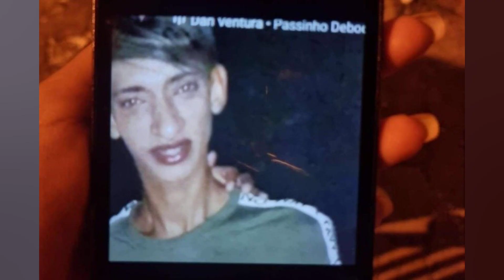DF: ENFERMEIRO É ENCONTRADO MORTO COM SINAIS DE TORTURA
O enfermeiro André Sinhá. de 25 anos. foi encontrado morto e com sinais de tortura dentro do apartamento em que morava. em Ceilândia (DF). na segunda feira (4). O corpo foi localizado pela proprietária do imóvel. que conseguiu abrir a porta com uma chave reserva. As informações são do R7. Conforme a mulher. o apartamento estava revirado e o corpo de André amarrado com um fio. A vítima havia sido vista pela última vez na sexta feira (1º). em um bar. perto de onde ele morava. Após esse dia. ele não respondeu mais às mensagens dos amigos. André era natural de Bom Jesus (PI) e não tinha parentes no DF. Ele trabalhava havia um ano e meio no Hospital Santa Marta. em Taguatinga (DF). A Polícia Civil investiga o caso como homicídio na 15ª Delegacia de Polícia. O corpo do jovem foi encaminhado ao IML (Instituto Médico Legal) para a perícia. Saiba mais + Nova Montana: 3ª geração da picape da Chevrolet chega em 2023 + Vírus transforma lagartas em zumbis destinados a morrer sob a luz do Sol + Dona do ‘maior bumbum do Brasil’ é assediada na rua + Site revela conteúdo de documento confidencial dos militares americanos sobre OVNIs + Vídeo: Jovem aponta arma para cabeça de aluna durante briga em porta de escola + Um gêmeo se tornou vegano. o outro comeu carne. Confira o resultado + O que ocorre no cérebro quando morremos? Cientistas já têm uma resposta + ‘Pedra da morte’ do Japão se parte depois de quase mil anos + Veja quais foram os carros mais roubados em SP + Truque para espremer limões vira mania nas redes sociais + Agência dos EUA alerta: nunca lave carne de frango crua